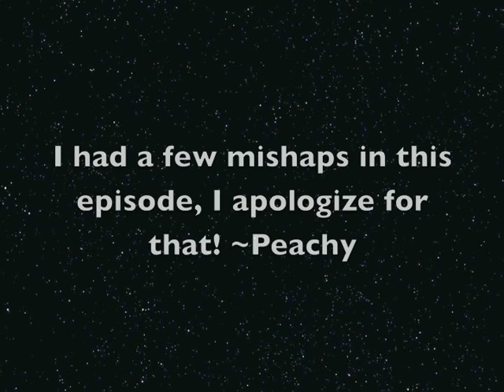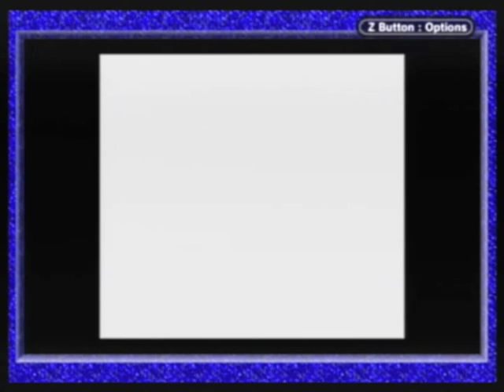Pokémon Crystal ~ #4 That Ain't No Sprout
Probably the most peculiar place to ever exist in Johto, that I'll admit. So this tower looms over Violet City in sacred of Bellsprout? Not the most obvious choice of honor, but i guess we'll never know unless we go back and read its history.

This place is guarded heavily by both rodents and people, always looking for a fight, especially ones in which training takes forever to achieve.

That ending, best day ever!